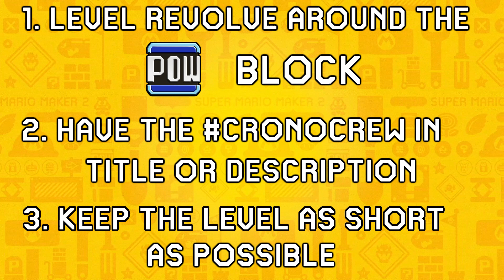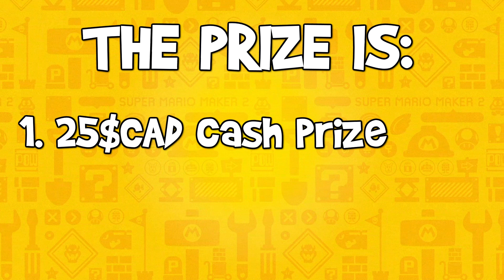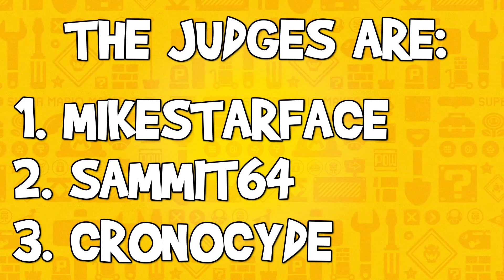The CronoCrew Super Mario Maker 2 Level Creation Contest (With Cash Prize And More!)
Hey guys, I hope that everyone is doing well and you’re all enjoying Super Mario Maker 2 as much as me. I’m here to announce a level creation contest among our small, but awesome community! Basically, you have one week to create a level that meets the following requirements:

The level needs to revolve around the POW block. Any type of level will be accepted in this contest, but the main gimmick needs to be centred around the POW block. It can be any type or style of level: kaizo, puzzle, traditional or precision; I can play them all and I don’t have a preference.
The level needs to have CronoCrew in either the title or the description. This is to determine that the level was built specifically for this contest.
I will play each level for approximately 15 minutes, so try to keep your level in that time range, otherwise I might have to skip it and I will not be able to see the whole level.

All submitted levels will be played during a live stream on October 14th, 2019, at 7:00 PM EST on my YouTube channel.

How do you submit your level?
The link to my Discord server will be in both the description and in the comment section.
All the links are also in the description below.
Levels submitted during the live stream will be possible, but you will be placed at the bottom of the queue, and therefore I will have less of a chance to reach your level.

What is the prize for this contest?
A 25$CAD cash price will be sent to the winner!
Depending on the location of the winner, it could be a gift card or a PayPal transfer.
The winner’s level will also be highlighted on the channel as a separate video, which means that it will most likely increase in engagement and traffic to be played and liked around the community - let’s boost that creator score, am I right?!

The winner will be selected based on the opinion of three judges:
MikeStarFace
Sammit64
And myself

I’d like to give a huge shout out to MikeStarFace for providing me with the idea and the cash prize for this contest.

Let the creation flow enter your body and surprise us with your best level ever!

Good luck to everybody and I’ll see you in the stream on (October 14th, 2019 at 7:00 PM EST)!

➡️ Membership ⬅️
Becoming a member unlocks special badges & custom emojis for the live streams, a special role and a secret room in the Discord server, Super Mario Maker perks and more! Join right now by clicking on the link right

➡️ Shout-Out ⬅️
The awesome soundtrack used in this video was created by "Bulby". Go check him out, he's awesome

➡️ About Super Mario Maker 2 ⬅️
Super Mario Maker 2[a] is an upcoming side-scrolling platform game and game creation system developed and published by Nintendo for the Nintendo Switch home video game console. A sequel to Super Mario Maker, it is set for release worldwide on June 28, 2019. The gameplay is largely retained from that of its predecessor, in which players create their own custom courses using assets from various games across the Super Mario franchise and share them online. Super Mario Maker 2 introduces many features and assets not found in the original, such as a course style and assets from Super Mario 3D World.